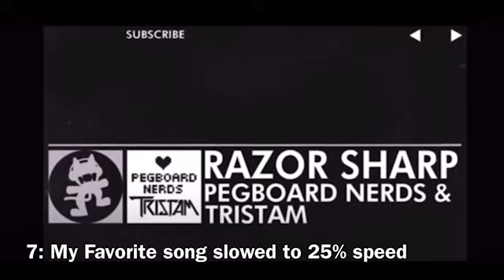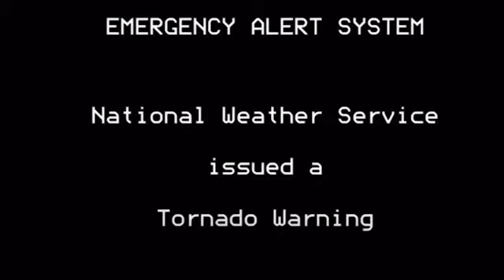Mobzöller Rewind 2019!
We’ve gone through the biggest year on YouTube, and the channel itself. Watch as I go through 10 of the most viewed videos on my channel, what you and I should expect next year, and some other news and acknowledgments. Enjoy, and Merry Christmas.

This video is meant for people over 13